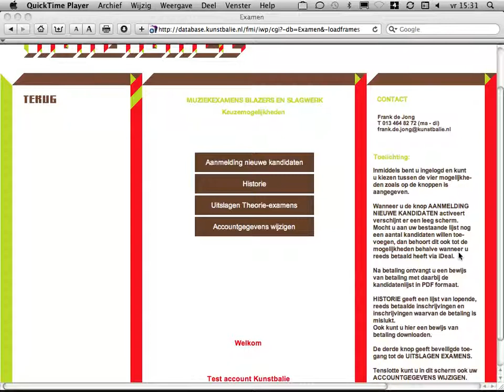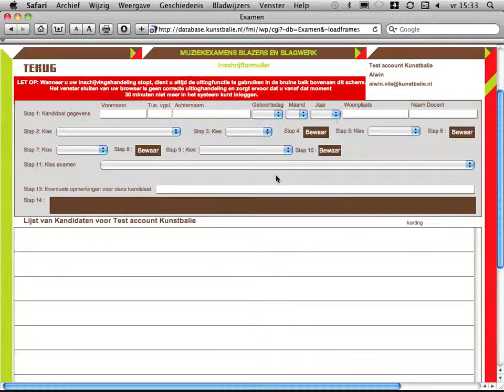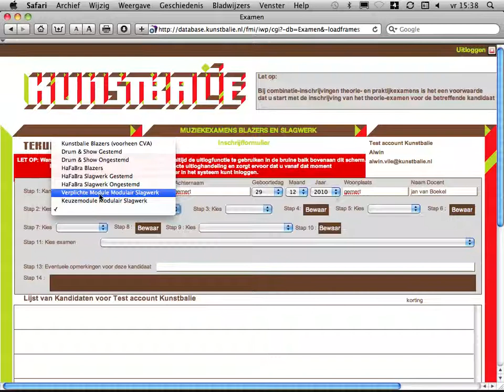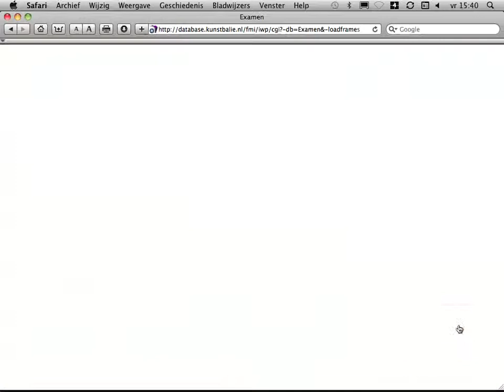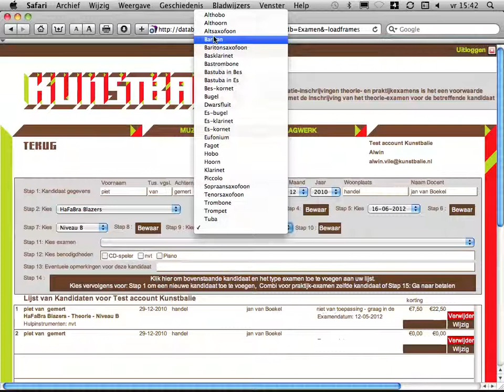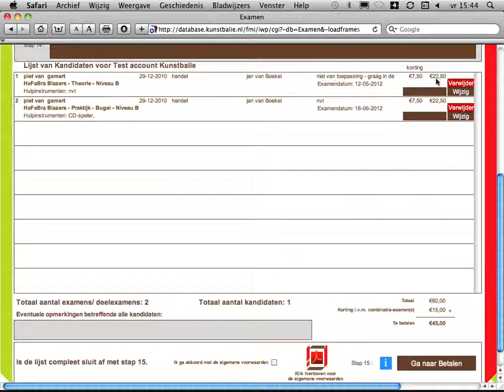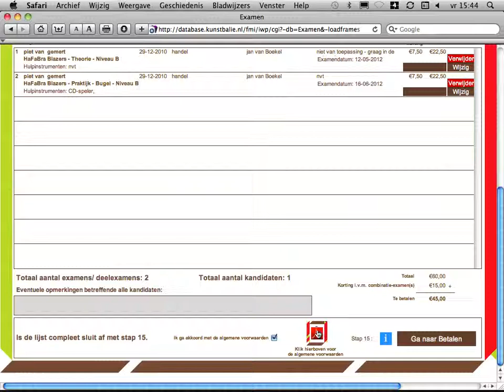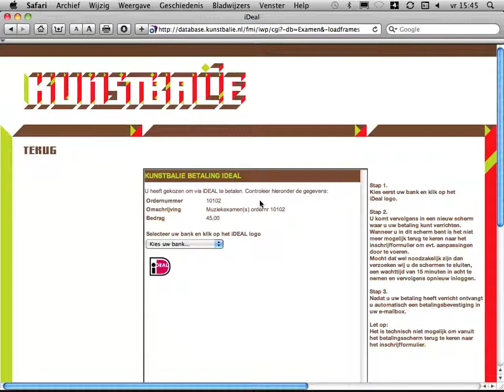Muziekexamens_instructiefilm4_Kunstbalie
Bekijk hier hoe je je in moet schrijven voor onze muziekexamens. Voor meer informatie zie